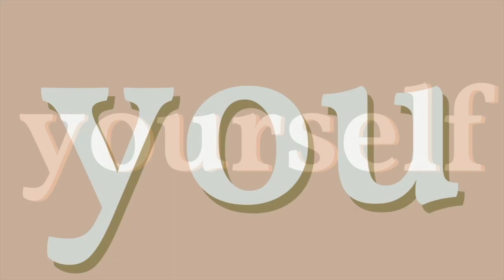When Family Dynamics Shift & Change in Adulthood (S5E5) | ShrinkChicks with Jen & Em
On this week's episode of ShrinkChicks, Emmalee and Jen explore the topic of shifting family dynamics in adulthood, and the complexities that exist within this change. When we grow into adults, our family dynamics often do not grow at the same rate. Em and Jen discuss family roles from our childhood staying present in adulthood, why it's so hard for parents to see their kids as adults, shifting dynamics in a family that avoids confrontation, growing out of old family dynamics (esp. if you're the only one recognizing dysfunction), feeling younger than you are, changing sibling dynamics as parents age, gray divorce, disrupting family patterns, and so much more! Tune in to gain insight, awareness, and action!